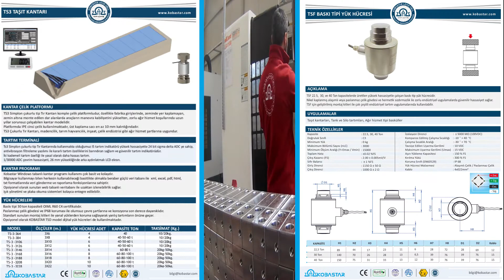2022 LOAD CELL - İNDİKATÖR - BASKÜL KATALOKLARI / KOBASTAR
Tır Kantarları TS-EN45501 standartlarında, 10 ton’dan 150 ton’a kadar farklı kapasitelerde, 3×8 metreden 3.5x 24 metreye kadar tır kantarı üretilmektedir.

Tüm kantar çeşitlerimiz 2014/31/EU direktiflerine uygun elektronik sistemlerle donatılarak üretilir.

Sağlam ve hassas tartım yapabilen Kobastar Tır kantarları Madencilik, İnşaat, Tarım Hayvancılık, Gıda ve diğer bir çok sektörde yıllarca sorunsuz çalışmaktadır.

5 yıl mekanik 2 yıl elektronik garantilidir.